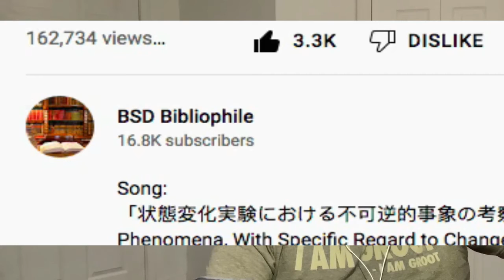Bungo Stray Dogs Character Songs Reaction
Bungo Stray Dogs Character Songs